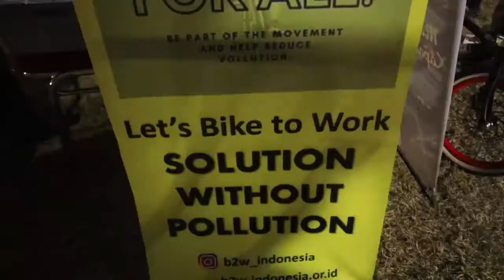BIKE2WORK ✅SOLUSI TANPA POLUSI 🚴 OUTFEST 2019 JAKARTA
Di Jakarta ada ungkapan pesepeda adalah kelompok “minoritas” pengguna jalan raya. Keberadaan mereka makin tergusur pengguna kendaraan bermotor. Bandingkan dengan kota lain di Indonesia. Di Yogyakarta misalnya, pesepeda masih cukup sering dijumpai di jalan raya. Padahal, sepeda sebagai alat transportasi di Indonesia pernah menjadi kendaraan mewah di zamannya dan punya sejarah panjang. Sepeda mulai populer pada masa penjajahan kolonial Belanda. Saat itu, orang Belanda membawa sepeda buatan Eropa untuk alat transportasi di wilayah jajahan.